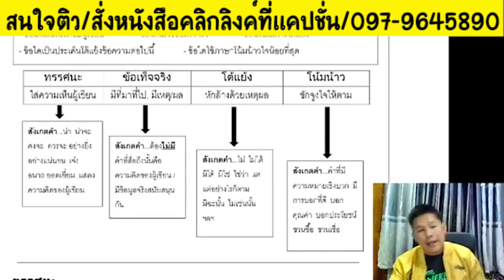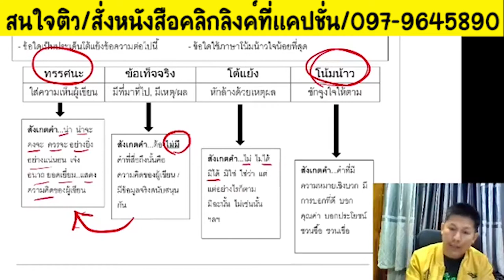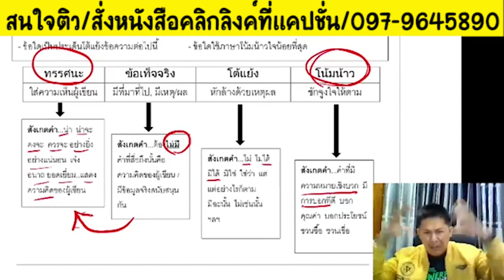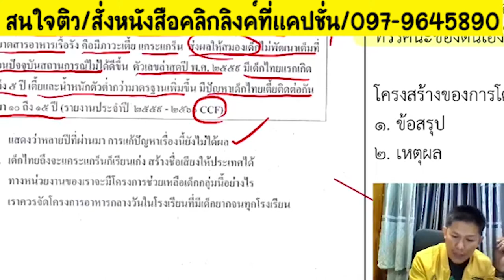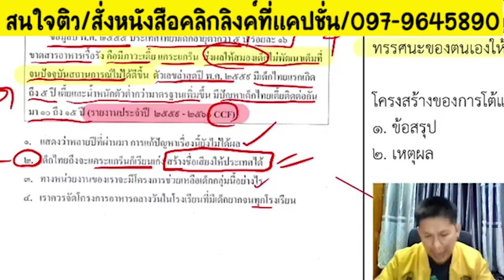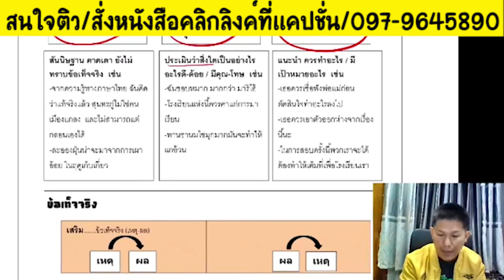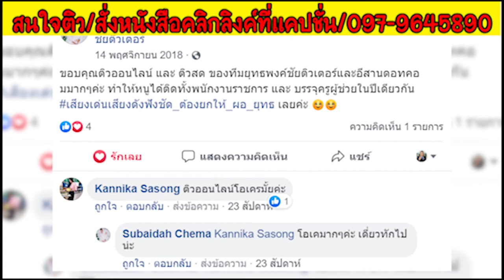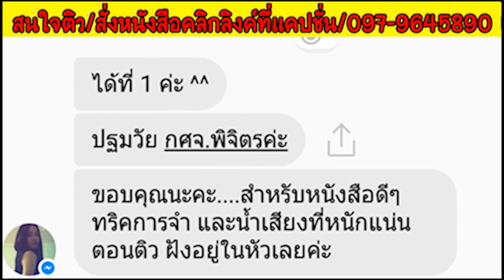📌แนวข้อสอบภาษาไทย "การโต้แย้ง"